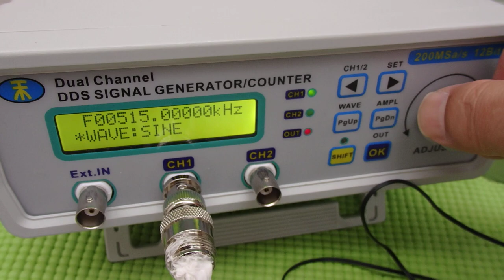超音波と表面弾性波（音圧測定解析システムの応用）